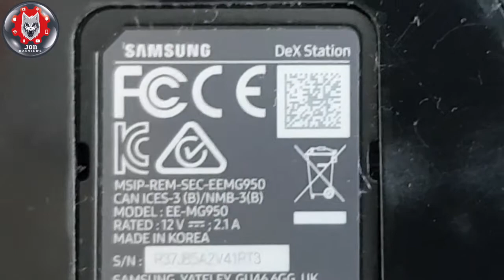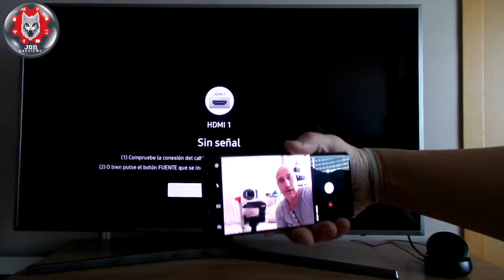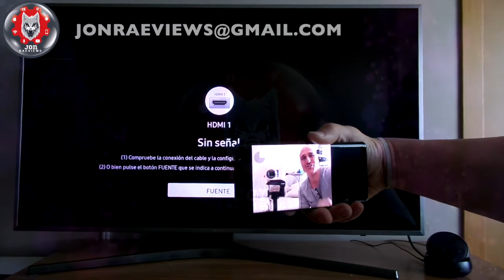Samsung Dex Station - primera toma de contacto y especificaciones (Español)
Samsung Dex Station - primer vistazo y especificaciones (Español).
En este vídeo os enseño una primera toma de contacto con el Dex Station de Samsung.

¿Qué es DeX Station?
Dex Station es una base multimedia que permite utilizar las funciones de nuestro dispositivo móvil en una pantalla grande mediante la conexión a un televisor o monitor.

Una vez iniciado Samsung Dex Station, la pantalla del teléfono móvil se apagará y aparecerá en modo escritorio en el monitor o televisor conectado, como si de un ordenador de sobremesa se tratara.